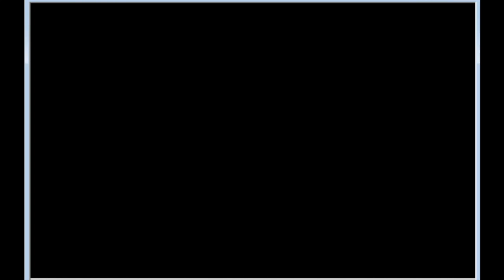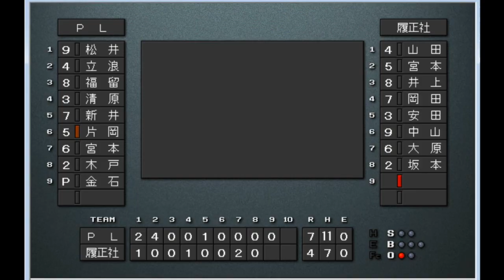【歴代ベストナイン】履正社vs PL学園【ベスプレ高校野球〜大阪編】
履正社　山田哲人-宮本丈-井上広大-岡田貴弘(T-岡田)-安田尚憲-中山翔太-大原徹也-坂本誠志郎-寺島成輝
PL　松井稼頭央-立浪和義-福留孝介-清原和博-吉村禎章-片岡篤史-宮本慎也-木戸克彦-桑田真澄

履正社ベンチ　益山性旭、鍋屋道夫、岸田護、竹田祐、清水大成、土井健太、吉田有輝、桃谷惟吹、小深田大地
PLベンチ　金石昭人、西川佳明、野村弘樹、橋本清、前田健太、福嶋久晃、加藤秀司、新井宏昌、今岡誠